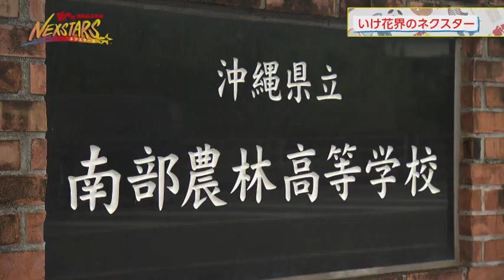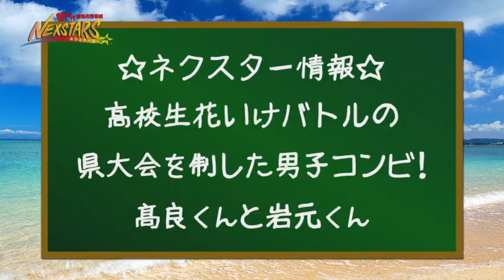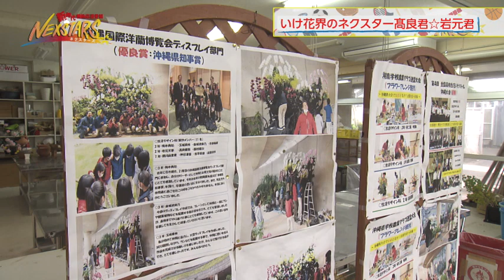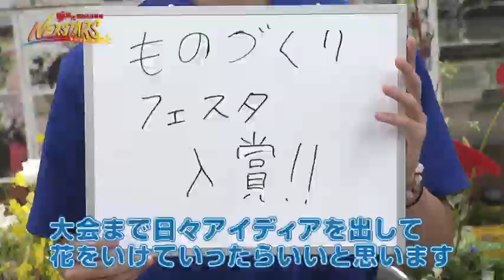#66 南部農林高校(沖縄県) フラワーデザイン部 髙良健吾・岩元天夢【NEXSTARS】2020年8月1日放送 「高校生花いけバトル県大会を制した男子コンビ」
自称日本一情熱のある男パッション屋良が、新時代への新たなネクスト・スター「ネクスター」を探して沖縄中を駆け巡る！
今回は、高校生花いけバトルの県大会を制した2人の男子生徒が南部農林高校にいるとの情報を聞きつけたパッション屋良。2人のネクスターを直撃して素顔や凄さに迫ります。パッション屋良も生け花にチャレンジ！？お見逃しなく。また世界から注目されるマジシャン「MASA　MAGIC」の挑戦ミニコーナー特別編も必見！

【毎週土曜日10:55​～11:15​】※2020年8月1日現在
OTV沖縄テレビ（８ch）の
「NEXSTARS☆」で放送しています。

【毎週土曜日12:00​ 】※2020年8月1日現在
YouTubeにて本編動画と来週の予告を掲載！！